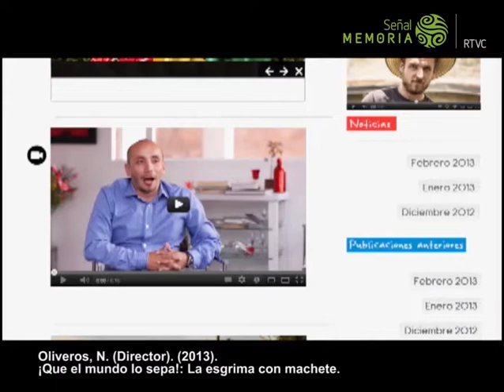La esgrima de los caballeros caucanos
Huyendo de las minas del Pacífico y de las haciendas que rodeaban a Cali y Popayán, familias enteras de afrodescendientes colonizaron la frontera agrícola del curso alto del río Cauca y el valle del Patía. Era el siglo XVIII cuando, con el poder de su propia tenacidad, resistieron la presión política y cultural de la sociedad criolla y mestiza. Familias extensas, organizadas mediante la propiedad comunitaria de la tierra y que basaban buena parte de su identidad en la habilidad para desempeñar los oficios del campo: la doma de mulas y caballos, el manejo de las herramientas para labrar la tierra y cortar las ramas, el molerse bajo el sol…